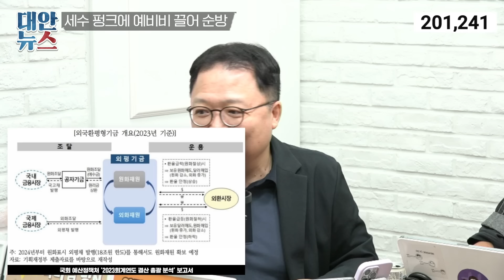'반국가세력' 보다 더 중요한데 묻힌 뉴스들 요약해드립니다 | 대안뉴스 하이라이트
00:00 미리보기
00:45 코로나 확산 우려, 보도가 없다 (8/19 저널리즘 띵)
13:02 뉴라이트 역사관 엄호하는 일본과 김문수 (8/20 방송)
24:22 응급실 파행, 추석에는 어떡하려고? (8/21 방송)
34:57 '서울대생 엄마' 스티커? 검찰도 만들자! (8/21 매운맛 법규)
46:47 윤석열 순방, 나라 비상금도 끌어 썼다 (8/22 방송)

멤버십 가입으로 대안할 수 있는 '대안뉴스'를 함께 만들어갈 수 있습니다